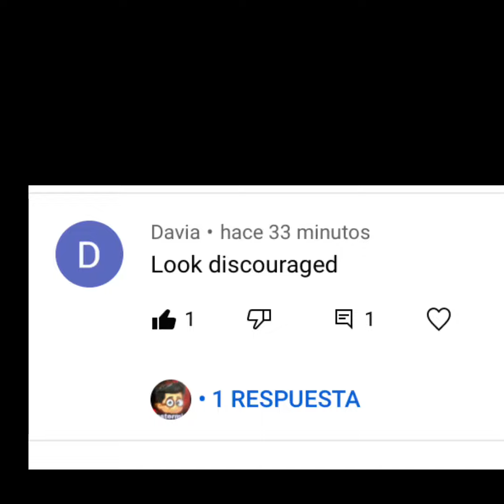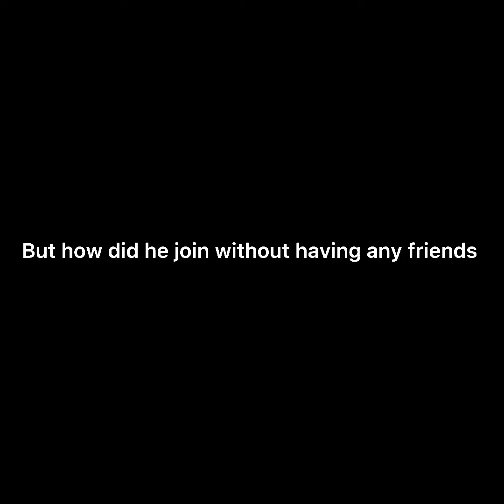DOES DREW WANNA RETURN TO BWE? (THEORY) REUPLOADED!!!